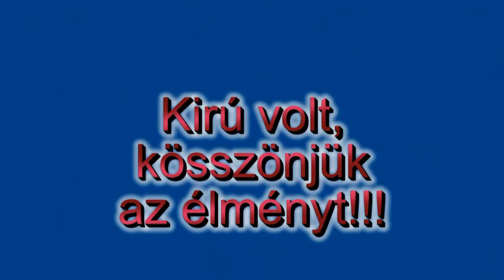XIII. Lóerő Vetélkedő ÁDÁND (HD)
Eredeti hanggal, semmi zene ;)
A kocsihangja, és a nézők reagálása hozzá tartozik a képhez!!!